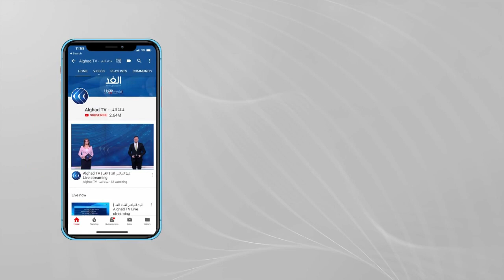مراسلة الغد: 3 قضايا تتصدر مباحثات شكري والصفدي أبرزها ضمان وقف إطلاق النار في غزة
قام وزير الخارجية المصري سامح شكري بزيارة إلى العاصمة الأردنية عمان اليوم، لبحث سبل البناء على وقف إطلاق النار في غزة وتوفير المُناخ المُلائم لإعادة إحياء عملية السلام.
وقالت الخارجية المصرية إن شكري سيبحث أيضا تعزيز التدابير اللازمة لوقف التصعيد بصورة دائمة في سائر الأراضي الفلسطينية.

المزيد من التفاصيل مع مراسلة الغد من عمان راية يعقوب عبر النشرة الإخبارية